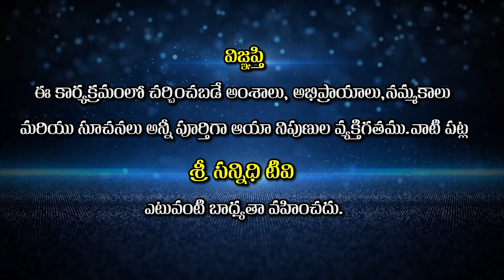Save Cow || గోమాత రక్షణ కొరకే నా జీవితం అంకితం | సినీ దర్శకుడు N G K || Sree Sannidhi TV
Watch🚩Save Cow || గోమాత రక్షణ కొరకే నా జీవితం అంకితం | సినీ దర్శకుడు N G K || Sree Sannidhi TV